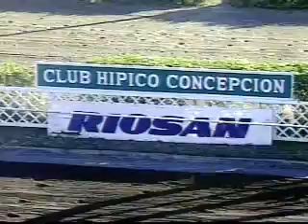el latigo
el latigo ganador 8ª carrera martes 14 de diciembre 2010